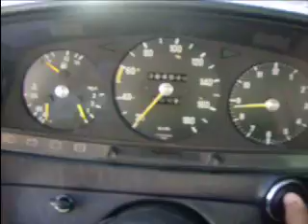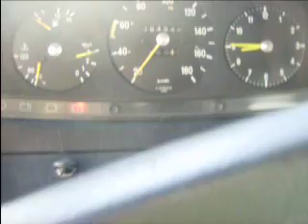Cold Start Mercedes W123 300D